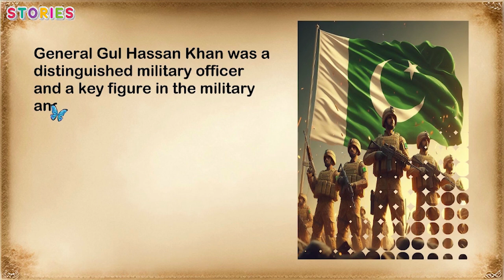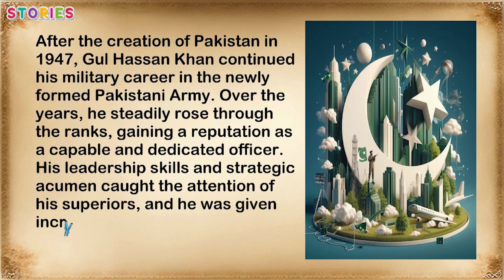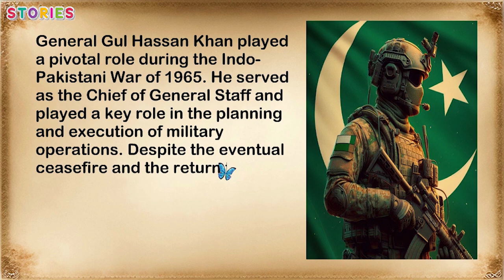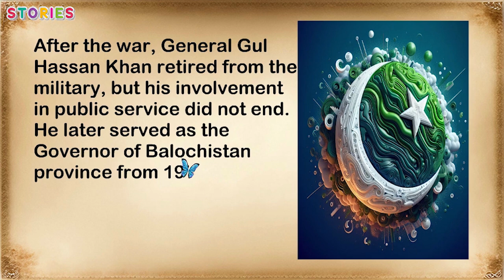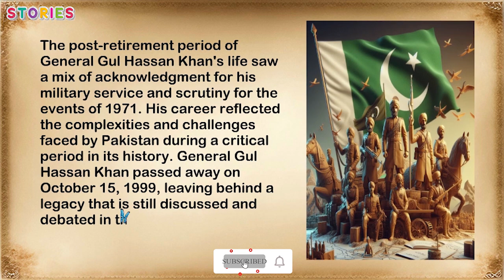General Gul Hassan Khan | The 6th PAK Army Chief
English Amazing Stories
This Short Documentary is About the 6th PAK - Army Chief "General Gul Hassan Khan: A Military Journey Through Turbulent Times in Pakistan's History"